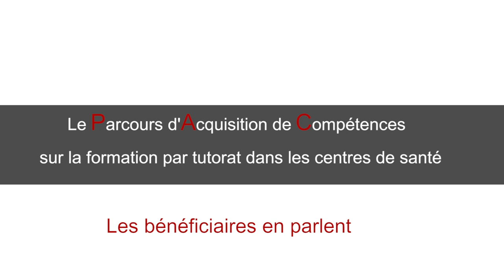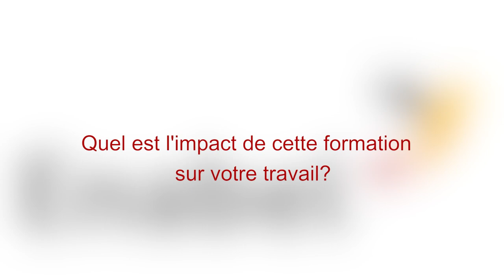Formation par tutorat des sages femmes et infirmiers des centres de sante de base au Bénin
Renforcer les compétences des sages-femmes et des infirmiers(es) travaillant dans les centres de santé de base et intervenant sur les zones appuyées par le programme de la Coopération Belge PASSSourou par un mécanisme actualisé et amélioré de formation par tutorat. C’est l’Objectif du Parcours d’Acquisition des Compétences délivré par le projet PAORC.
A long terme, l’impact du tutorat doit se faire sentir sur les indicateurs de santé issus du système, et notamment :
- les couvertures effectives en: CPN-R, CPoN, PF, Accouchement assisté, VAT2+, Soins Curatifs, Vaccination ; la disponibilité en médicaments traceurs ; la propreté du centre de santé ; l’hygiène l’assainissement et la prévention des infections et  la satisfaction des clients

Suivez ici les témoignages des bénéficiaires de ce PAC sur le TUTORAT